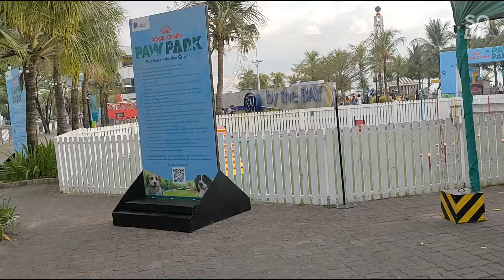SM MALL OF ASIA THE LARGEST MALL IN ASIA | WALKING TOUR AT THE BAY | PASAY CITY PHILIPPINES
ITONG VIDEO NA ITO PAPAKITA LANG PO NATIN UNG MGA PASYALAN SA MALL OG ASIA SA TABING DAGAT